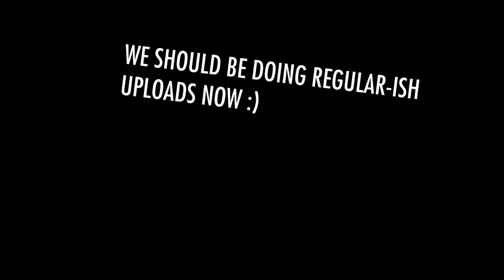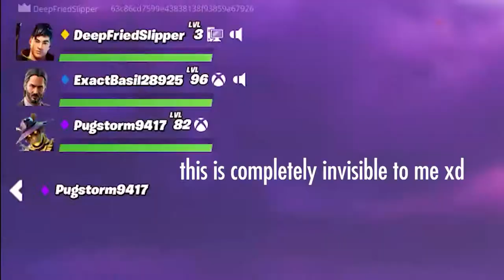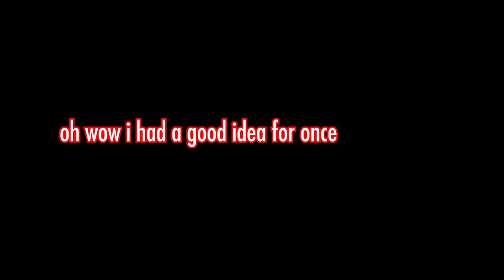Slippers TRIES to learn fortnite... (Ep 1)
IT FINALLY HAPPENED! I CAN USE PREMIERE PRO NOW!

This video was recorded in September so Slippers is a lvl 3 noob. We play a round of team rumble and then some squads, both of which we win. Somehow.

Hopefully we should be able to upload regularly again 😄